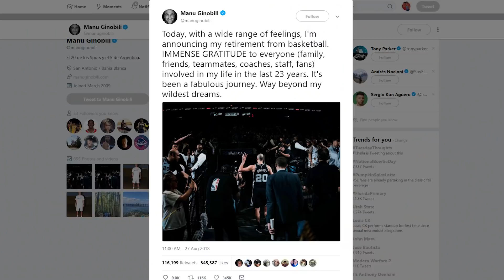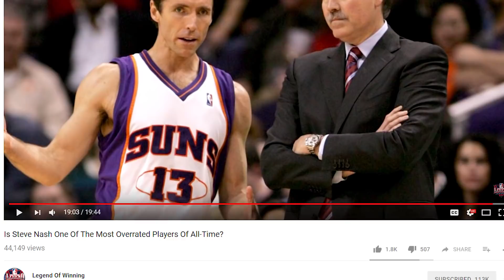Carmelo Anthony, Steve Nash both "OVERRATED" | Unfair PRESSURE on NBA Stars!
**IMPORTANT**

Podcast Links Coming Soon!!

Topic for the day

- Carmelo Anthony and Steve Nash are both overrated?